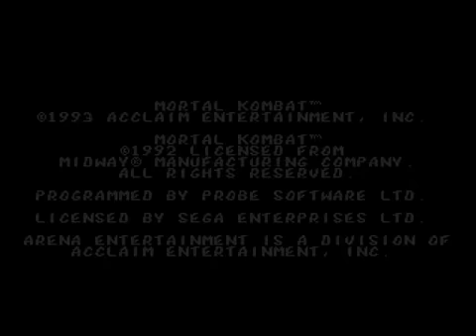Mortal Kombat 1 (Mega Drive) - Rayden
Obrigado Ed Boon e John Tobias por essa obra prima.